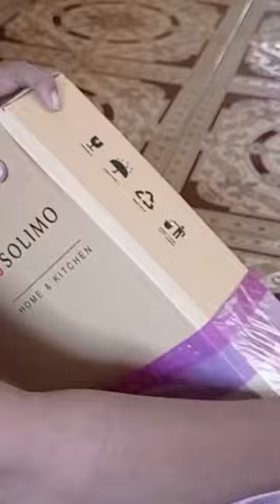Amazons haul solimo brand wall clock! very nice ₹321|moms love |subscribe for more unboxing video